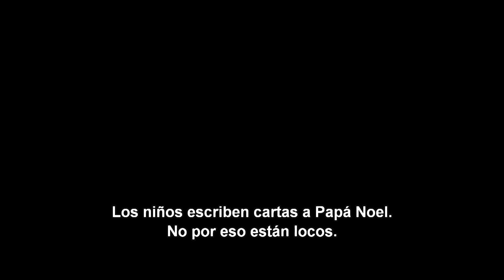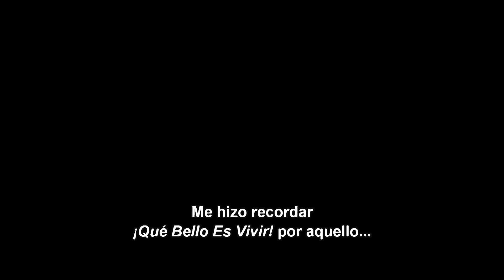"Belleza Inesperada". Descubrí lo que nos conecta a todos. Oficial Warner Bros. Pictures (HD/Sub)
Dirección: David Frankel.

Elenco: Will Smith, Keira Knightley, Edward Norton, Kate Winslet, Michael Peña y Helen Mirren.